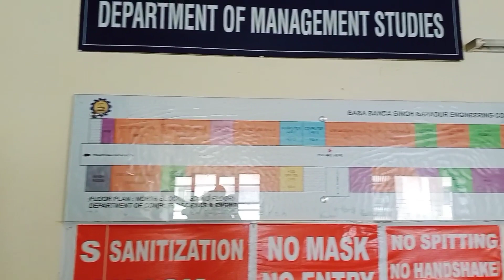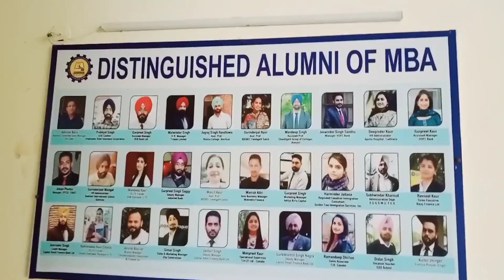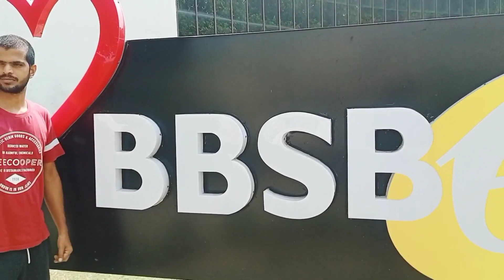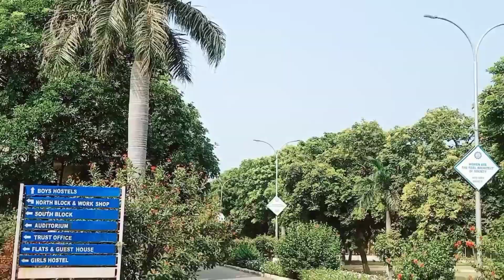Baba Banda Singh bahadur engineering College fathegarh Punjab (BBSBEC PUNJAB)full campus tour 🥰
Baba Banda Singh bahadur engineering College Punjab
baba Banda Singh bahadur engineering College kaisa hai
baba Banda Singh bahadur engineering College me kon kon sa course hota hai
BBSBEC PUNJAB full campus tour
baba Banda Singh bahadur engineering College all departments video
baba Banda Singh bahadur engineering College sports complex
Baba Banda Singh bahadur engineering College Admin block
Baba Banda Singh bahadur engineering College mba department
Baba Banda Singh bahadur engineering College BBA department
Baba Banda Singh bahadur engineering College b tech cse department
Baba Banda Singh bahadur engineering College library kaisa hai
Baba Banda Singh bahadur engineering College north block
Baba Banda Singh bahadur engineering College south block
BABA Banda Singh bahadur engineering College Punjab kaise jaye
Baba Banda Singh bahadur engineering College fathegarh Punjab pahli bar kaise jaye
Baba Banda Singh bahadur engineering College Punjab cafeteria
Baba Banda Singh bahadur engineering College mess kaisa hai
Mmu University to vgu University Jaipur
full journey video of mmu University to vgu University Jaipur
complete information of vgu University Jaipur Rajasthan
markendswar University mullana haryana
All departments in one video of maharishi markendswar University mullana
Agriculture seminar hall celebration 🥳🎉
B tech all branch seminar hall celebration
Bsc all branch seminar hall celebration 🥳🎉
BBA department seminar hall celebration 🥳🎉
BCA department seminar hall celebration 🥳🎉💐

15 tips for freshers students
what do in first day of college
kya kya nahi karna chahiye first day of class ya University
ranging in college ya University
ranging hota ha nahi hota hai
ranging hota hai to kya kare
Daily life vlog
Biotechnology students daily life vlog
agriculture department tour
mmu University mess ka khaana
mmu University me mess me khana kaisa milta hai
University ka khana kaisa hai
lpu University ka mess ka khnaBsc cardiovascular technology course details
bsc cardiovascular technology course details in Hindi
bsc cardiovascular technology syllabus
BSC cardiovascular technology eligibility
bsc cardiovascular technology course क्या है?
full details about cardiovascular technology course

mmu University में कैसा dress lgta hai
mmu University b tech cse ka dress kaisa lgta hai
mmu University BCA student interview! placement record! full details 😍
Maharishi markendswar University BCA student! interview
placement record of mmu University of BCA department

Always a best career option
                                         :- kundan Verma
mmdu boys hostel में क्या क्या सुविधा मिलता है?